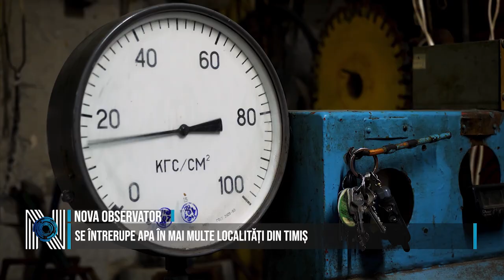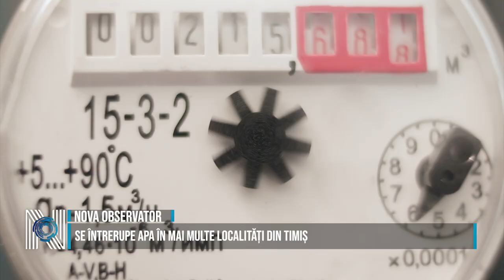SE ÎNTRERUPE APA ÎN MAI MULTE LOCALITĂȚI DIN TIMIȘ